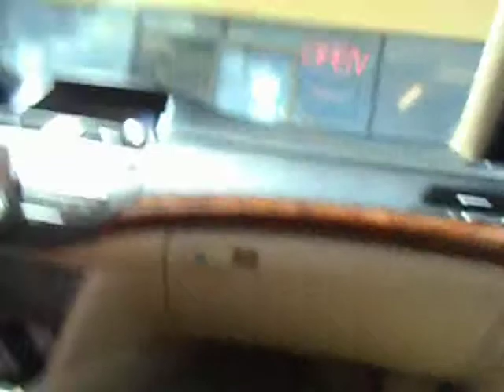Going Places 2